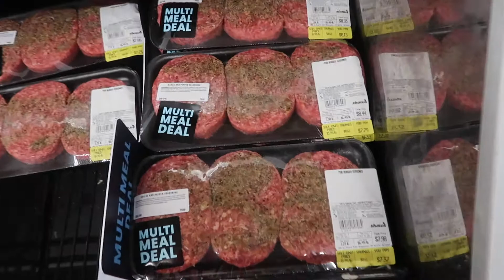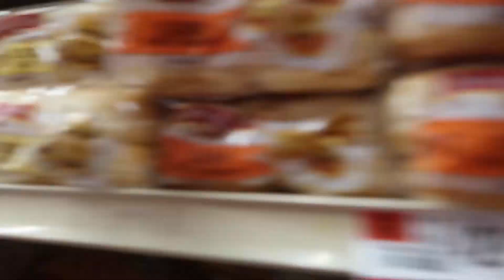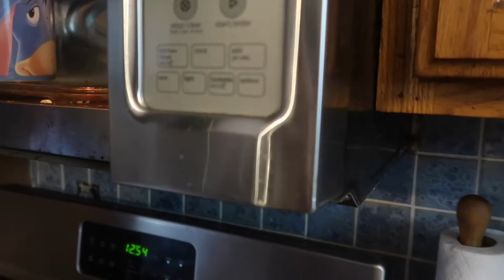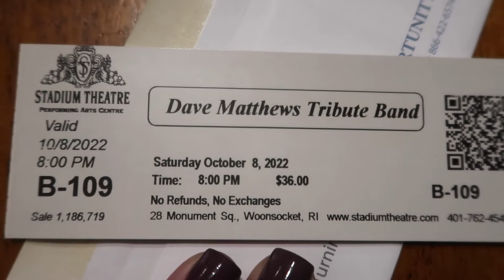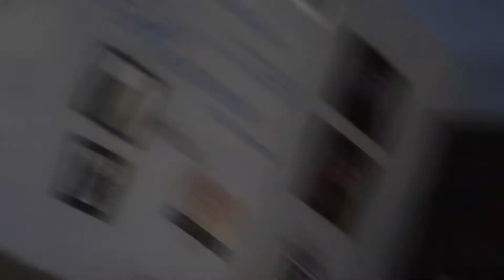Long Weekend Vlog/Apple Picking/Hockey Game/NP jets Game/DMB Tribute Band